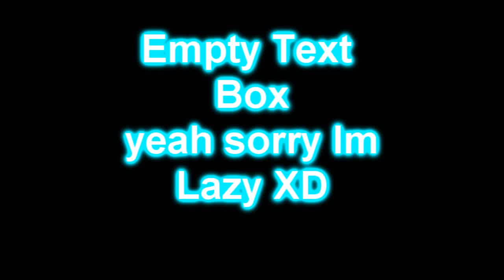Lets play of GameStarStudios495 -KoopaTroopa895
Everything is in the video, it will start on sunday...hopefully we'll have a schedule back then.  Glad to be part of this channel.  Enjoy